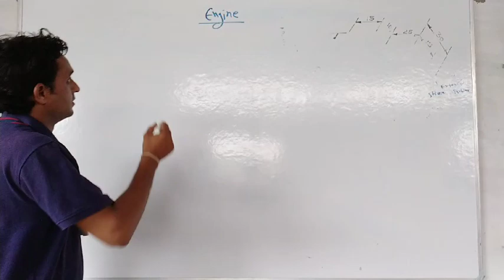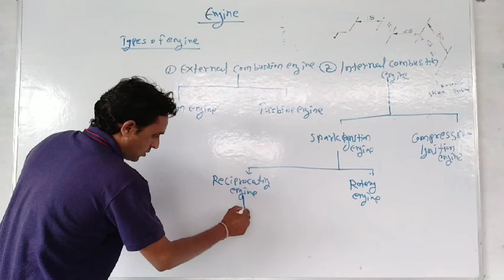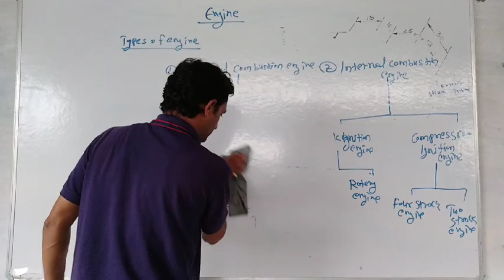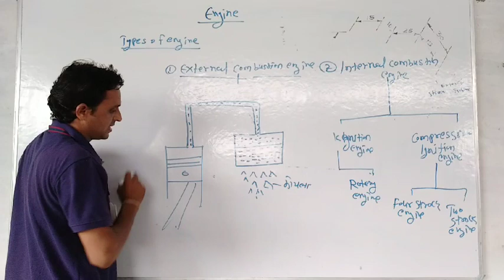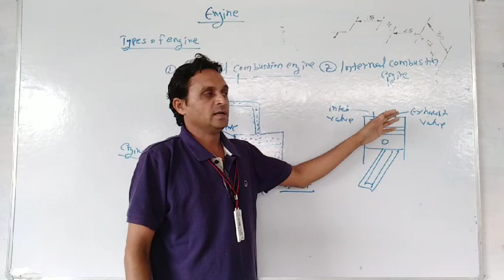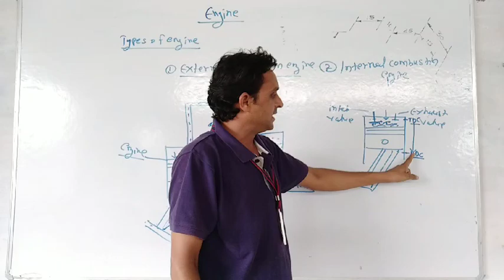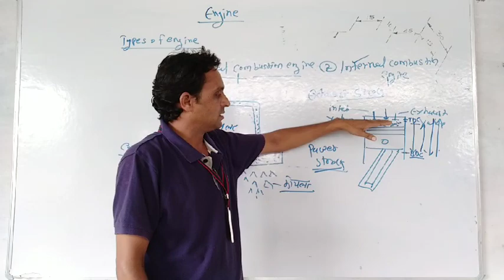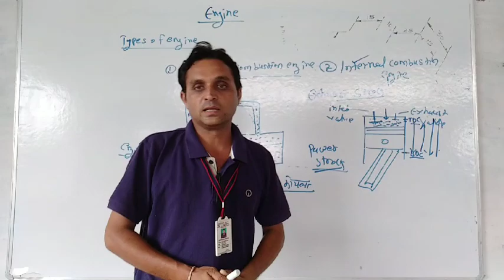Classification of engine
Explain the engine and definition of Engine and working of engine.es video me ham engine ke type s ke bare me janenge...